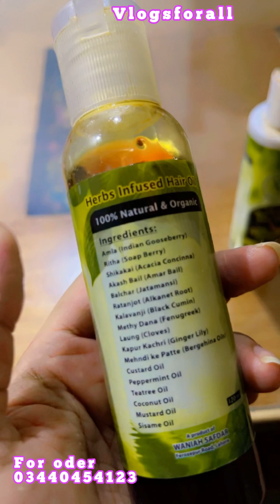Herbal hair oil for fast hair growth|| "Magical hairoil and shampoo byWaniah Safdar